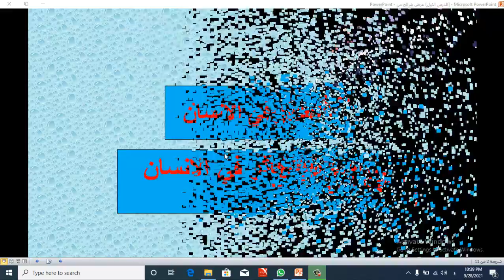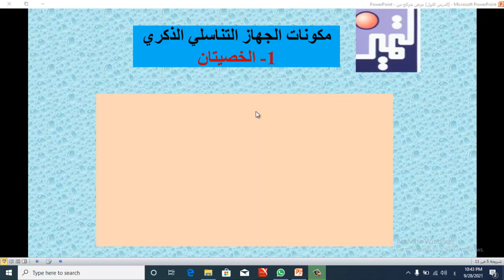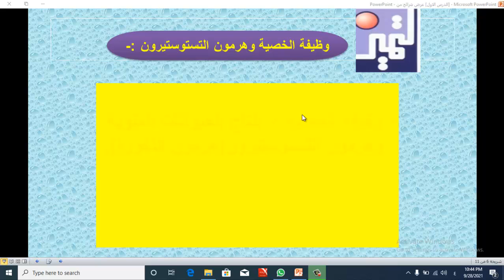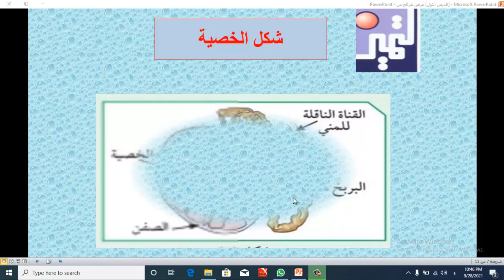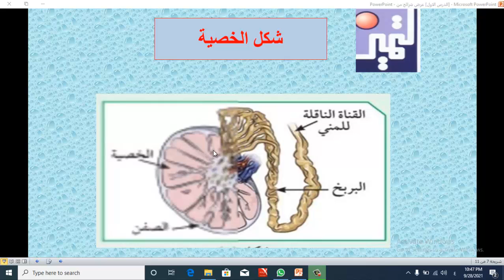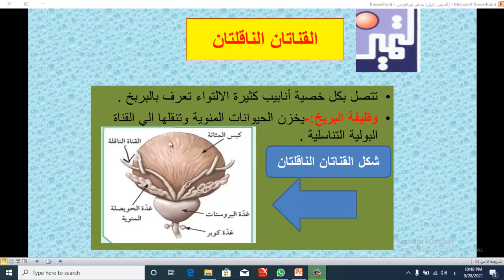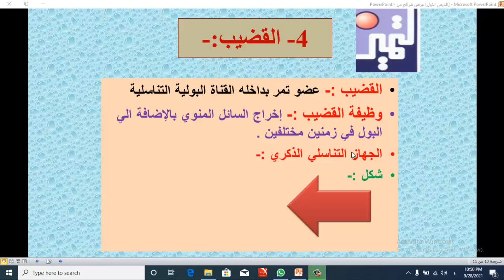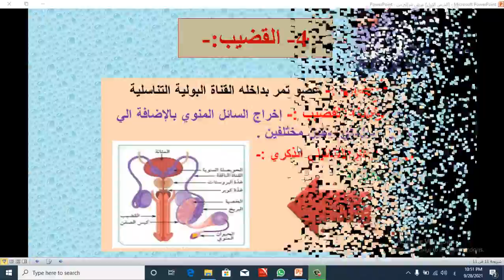الصف التاسع - العلوم - الدرس الأول - التكاثر في الإنسان- العام الدراسي 2021-2022م - مدرسة التميز